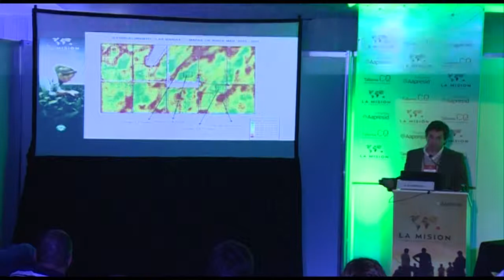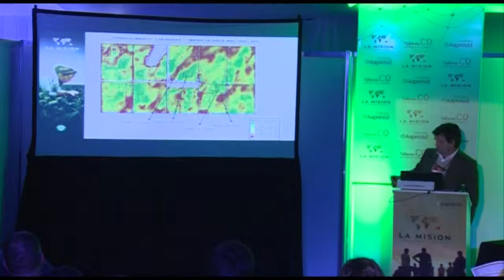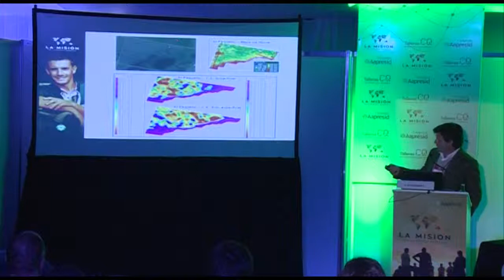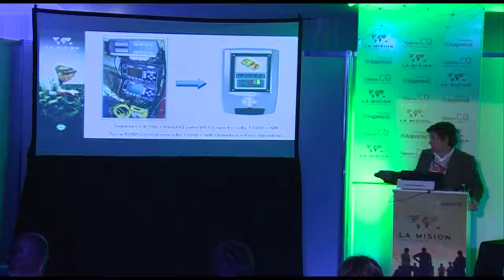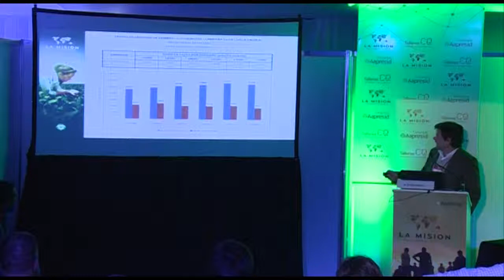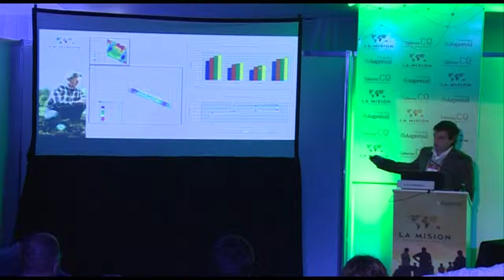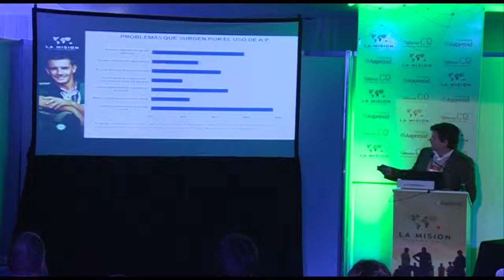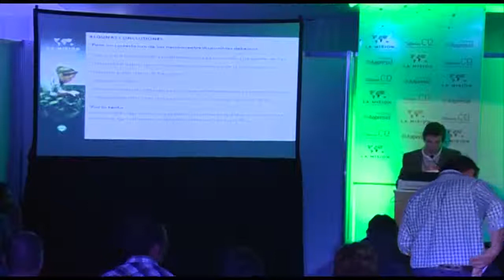cq7 maquinarias Dosis variables Alejandro O´Donnell 1 1